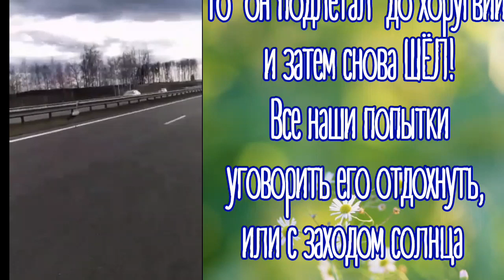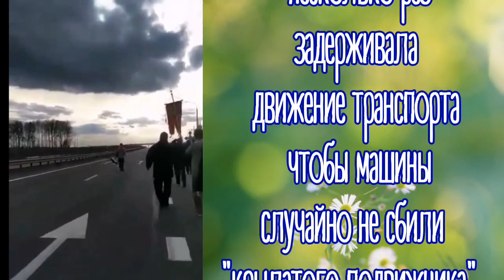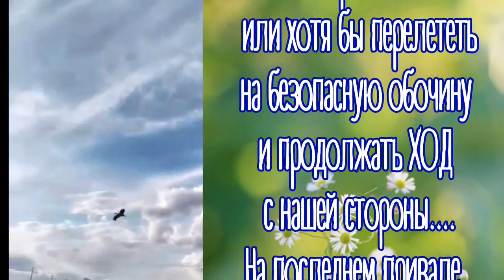Чудотворная икона Божьей Матери Белыническая и аист.